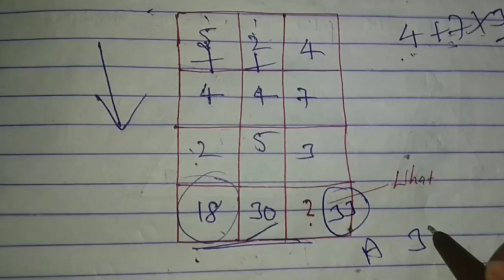Circle maths Puzzle | Circle Maths puzzles with answers | Maths Logic Circle puzzle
HI! Guys.
 I am sikandar, welcome to my you tube channel.
Guys इस वीडियो में  maths puzzle   Reasoning top  Question solve किया हूं , जो सभी Exam के लिए महत्वपूर्ण रहेगा जैसे की RAILWAY GROUP D, Railway ntpc, SSC GD, RPF, POLICE, SSC CGL, CHSL, BANKING के सभी परीक्षाओं के लिए यह वीडियो बहुत महत्त्वपूर्ण रहेगा| मुझे आशा है यह बिडियोआपको पसंद आएगा यदि आप किसी भी परीक्षाओं की तैयारी कर रहे है तो यह वीडियो से आपके बहुत लाभ मिलेगा | please मेरे channel को subscribe कर लिजीए ताकि मैं जो जो वीडियो अपलोड करूं आपको नोटिफिकेशन मिलता रहे| क्योंकि इस चैनल पर Reasoning के जितने भी क्वेश्चन है सभी बताता हूं |
मेरे ब्लॉग के जरिए भी आप पढ़ाई कर सकते है क्योंकि वहां पर भी बहुत सारे जनरल नॉलेज का Question and answer मे अपलोड किया हूं |